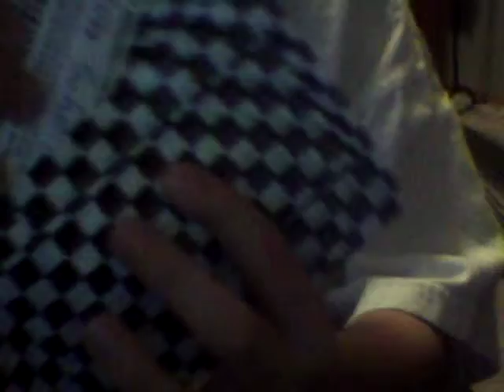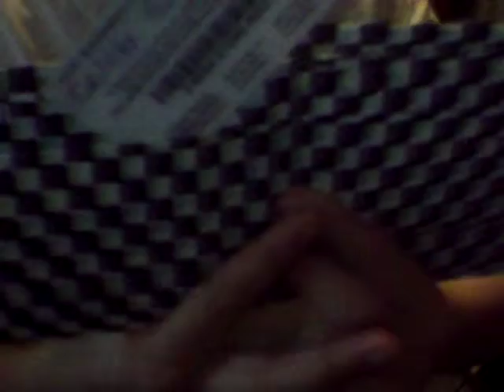AWESOME duck tape wallet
i made a new video that has music so watch that not this